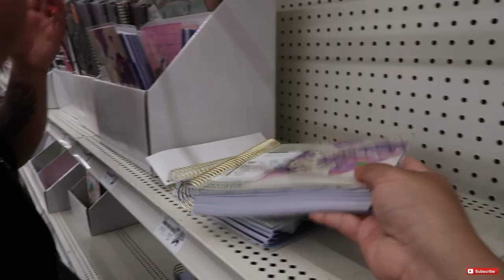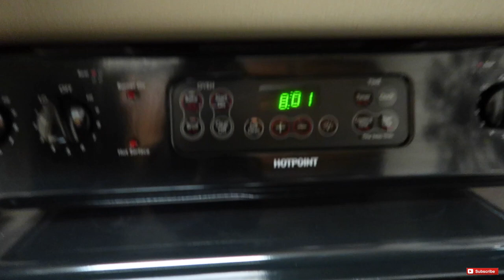👯DAY IN THE LIFE OF TWINS!│SHOP WITH ME, COSTCO, MICHAELS CRAFT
FRIENDS!💖
Hope you all enjoyed this DAY IN THE LIFE OF TWINS!!
What did you all think of this vlog ?